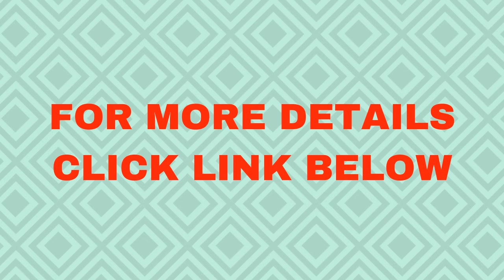The Body Transformation Blueprint reviews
Your New Life Begins With The Complete
Body Transformation Blueprint E-Course...

This 260-page, instantly downloadable e-book is your definitive, zero B.S, step-by-step guide to building lean muscle, burning fat and gaining strength in the fastest, most effective, yet most practical way possible.
"Muscle Building & Fat Loss Decoded" is written in an easy to follow, step-by-step format that anyone can understand and implement.

No nonsense, no filler and no fluff - just the straight up, research-backed, scientific truth about transforming your entire body as effectively as possible without spending long hours in the gym, becoming a slave to your diet or spending boatloads of cash on unnecessary supplements.

The course is broken down into 5 main sections that shatter through all the common myths and lies and teach you everything you need to know to structure an optimal plan suited perfectly to your goals.
This complete guide compresses 14 years of dedicated research, trial and error and in-the-trenches experience into just couple days worth of reading.

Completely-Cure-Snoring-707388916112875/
Google plus:

the body transformation blueprint pdf free,
the body transformation blueprint sean,
the body transformation blueprint workout,